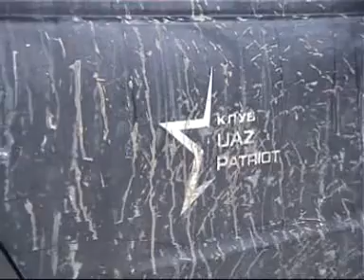СД2012 1 p.mpg